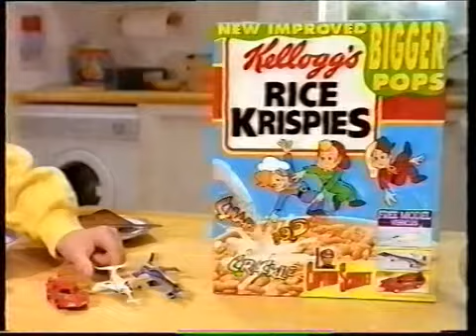1993 Rice Krispies Captain Scarlet Vehicles Advert